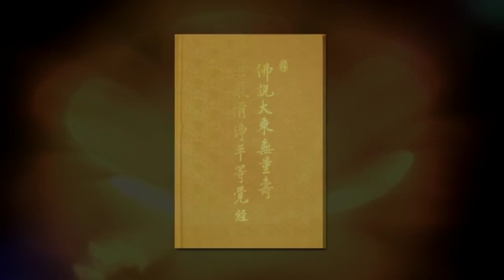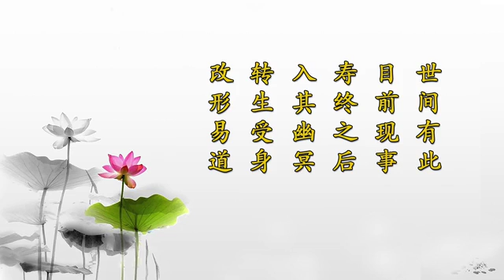劉素雲第一次《無量壽經》70集講座(30)